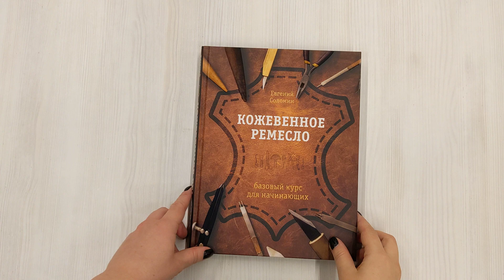Кожевенное ремесло. Базовый курс для начинающих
Самые эффектные и запоминающиеся подарки — это, конечно же, хенд-мейд аксессуары. Приятно сделать своими руками уникальные предметы, например, чокер и ремень, носить их и гордиться своим мастерством. Кожевенное ремесло может стать хобби по душе, оно дает возможность создавать особые вещи, получать радость от процесса творчества и даже превратить это увлечение в доходный бизнес..
Эта книга — базовая для тех, кто хочет освоить навыки работ по коже. Ведь именно со сшивания и обработки края кожи, начальных знаний о кожаном сырье — например, замше, вареной коже, вегане, и методов ее обработки и дубления, начинается процесс работы с разными видами кожаных изделий. Благодаря подробным и понятным мастер-классам вы сможете сделать красивый и модный аксессуар из кожи любой сложности.

Прочитав эту книгу, вы сможете:
• научиться более 10 техникам профессиональных мастеров кожевенного дела;
• освоить работу более чем с 10 специальными инструментами — японским ножом, ромбовидным жалом, фаскорезом и другими;
• создать свои уникальные аксессуары из кожи — чокер, браслет, мужской ремень, серебряный рюкзачок и деловую женскую сумку из страуса.

Евгений Соломин — мастер-кожевник c более чем пятнадцатилетним опытом. На протяжении шести лет возглавлял журнал «Кожевенное дело».

Эта книга от российского мастера Евгения Соломина сконцентрировала в себе огромное количество как теоретического, так и практического материала. Кроме подробного рассказа о видах работ по коже и тонкостях, которые необходимо учесть, автор дает читателю возможность освоить приемы в пошаговых мастер-классах, помогает сориентироваться в выборе сырья, необходимых инструментах и способах обработки готовых изделий. С помощью этой книги вы сможете создать свои уникальные аксессуары из кожи – чокер, браслет, мужской ремень, серебряный рюкзачок и деловую женскую сумку из страуса. И опытный мастер, и тот, кто только начинает работать в этом жанре, найдут в этой книге множество ценного материала.